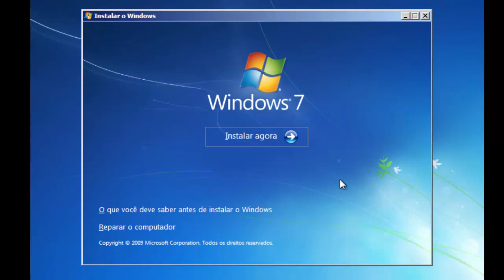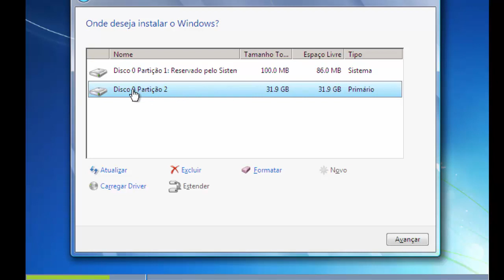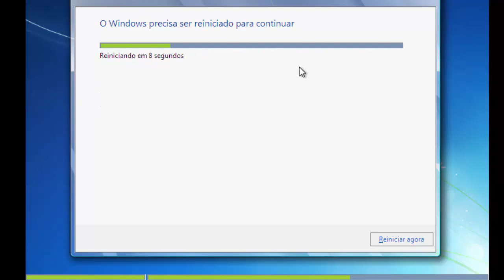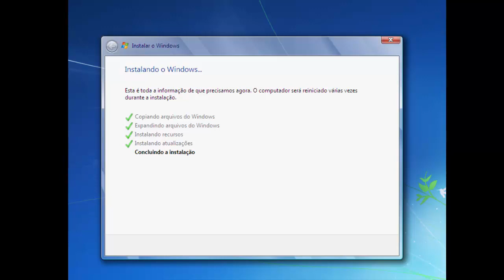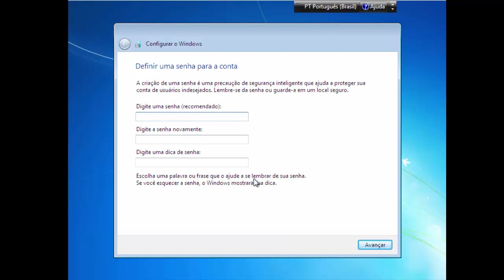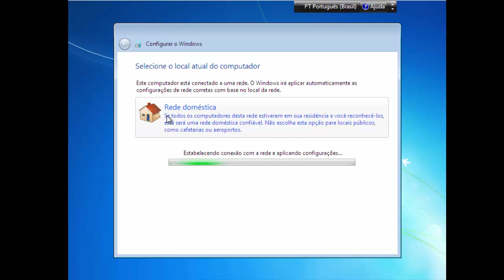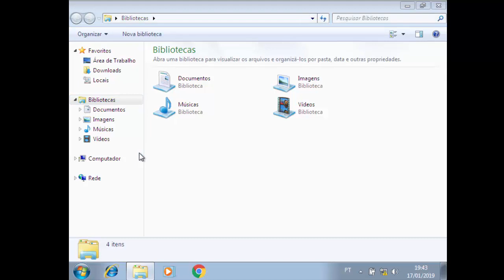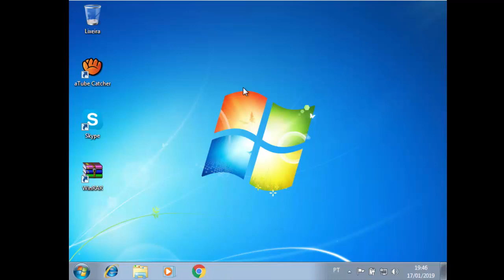CURSO DE FORMATAÇÃO (INSTALAÇÃO DO SISTEMA OPERACIONAL)